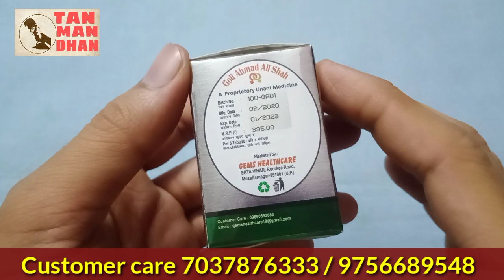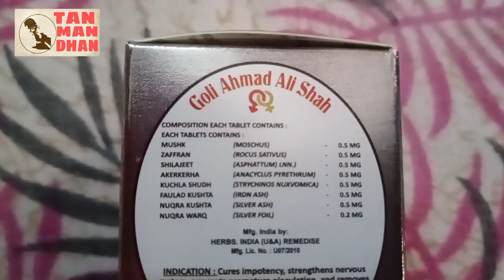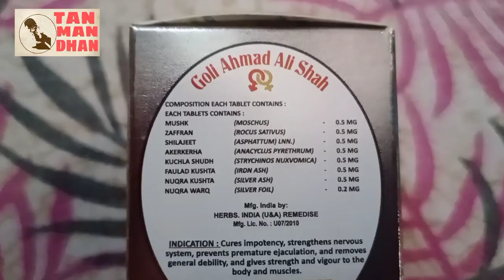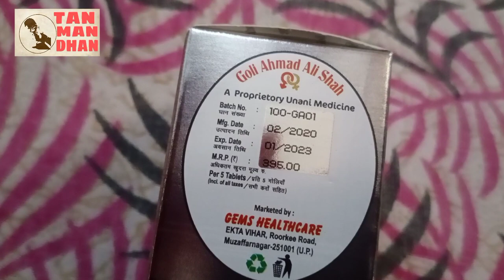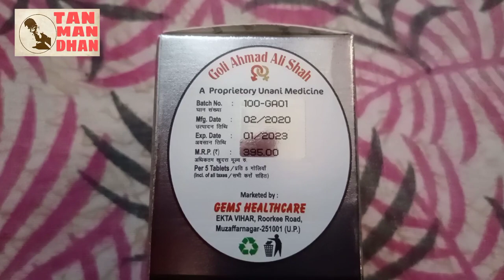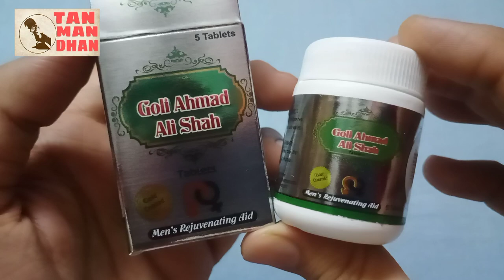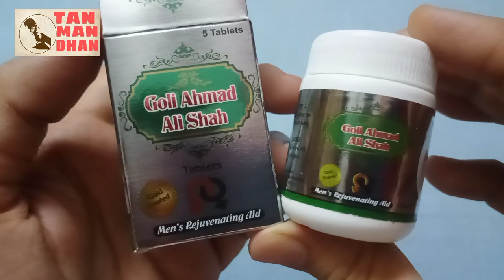टाइमिंग बढ़ाने का जबरदस्त असरदार यूनानी फॉर्मूला गोली अहमद अली शाह / फायदे, इस्तेमाल का सही तरीका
Goli Ahmad Ali Shah Health Benefits and how to use, full information

Odar now

Thanks